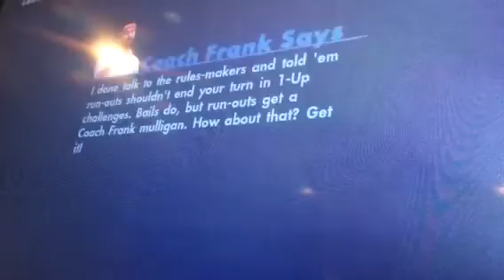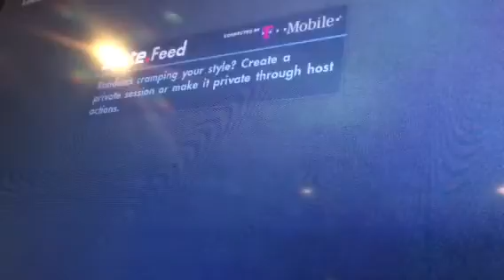Play skate 3! fails #2